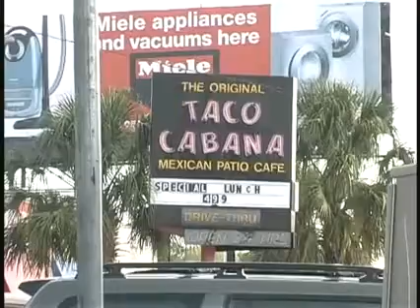Asociación de Restaurantes discute plato principal: Inmigrac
El anuncio de extremar las medidas de contratación del secretario de Seguridad Nacional, Michael Chertoff, y de Comercio, Carlos Gutiérrez, la semana pasada no sorprendió del todo, para el gremio de restaurantes el aperitivo se sirvió desde hace varios meses, pero fue compartido con la opinión pública el pasado 9 de agosto en la reunión de la Mesa Hispana de Restaurantes de Georgia en las instalaciones de Georgia Power.